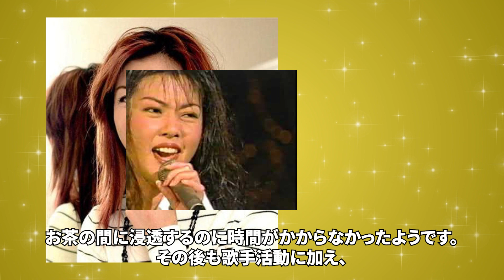【感動の馴れ初め】森川由加里と布施明が熟年結婚！そして、現在の彼女の仕事が衝撃的！